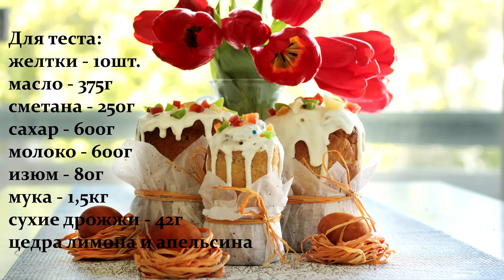Пасхальный Кулич с цитрусами. Простой рецепт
Как печь куличи. Если вы не знаете, что приготовить на Пасху возьмите на засетку рецепт пасхального кулича с цитрусовыми нотками. Куличи прийдутся любому по вкусу, а самое главное они готовятся сами по себе! Особых усилий от Вас не потребуется и получится очень вкусно! Попробуйте, приготовить  свой пасхальный кулич по нашему семейному рецепту и Вам не прийдется искать больше другие рецепты.

Рецепт куличей:
Мука - 1500г
Желтки - 10 штук
Масло - 375г
Сахар - 600г
Молоко - 600мл
Сметана - 250г
Дрожжи - 14г!!! сухих дрожжей (или 42г - живых)
Изюм - 80г
Цедра 2 лимона и 1 апельсина

Рецепт глазури:
Сахарная пудра - 110г
Яичный белок - 1 штука

Музыка "Brandenburg Concerto No4-1 BWV1049 - Classical Whimsical"